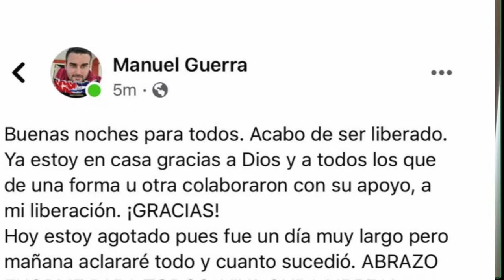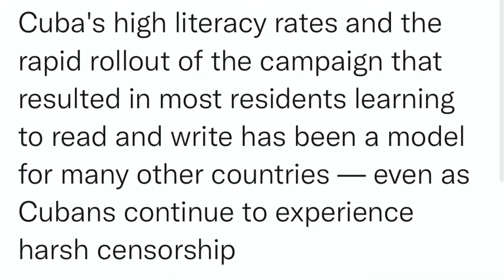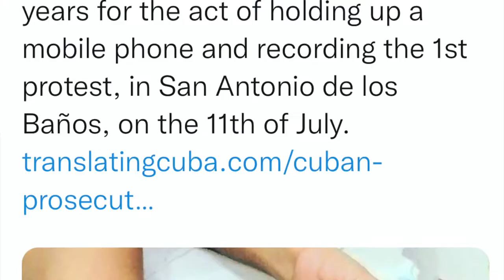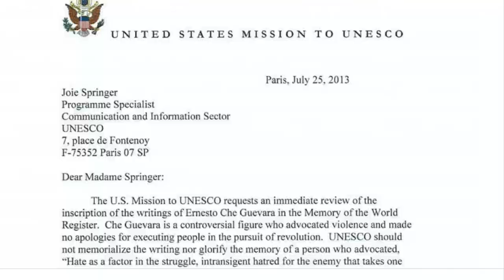Ep. 7| Leopoldo López, WOLA, and Ché Guevara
After a week off we come back to dive into how Venezuelans now view the figure of Leopoldo Lopez, and how that differs from how the rest of the world sees him.
We also discuss how the European Union and other groups such as WOLA continue pushing Venezuelans to accept fraudulent elections.
Finally, we denounce those who still celebrate homophobic, white supremacist Che Guevara.